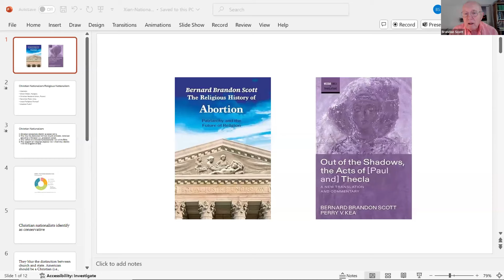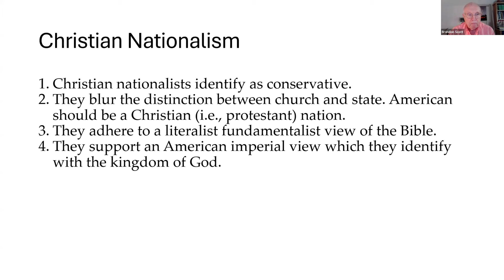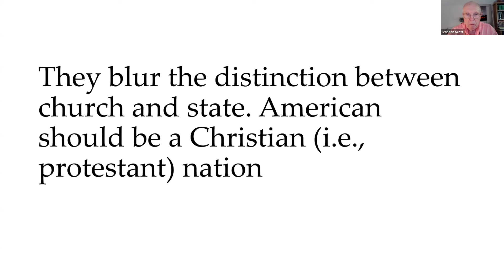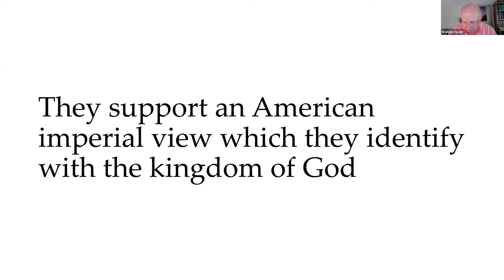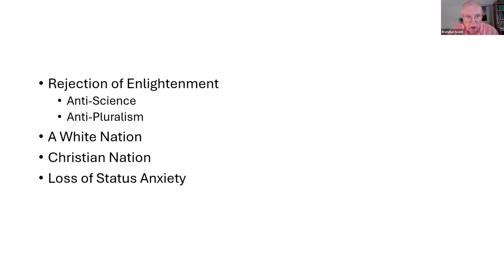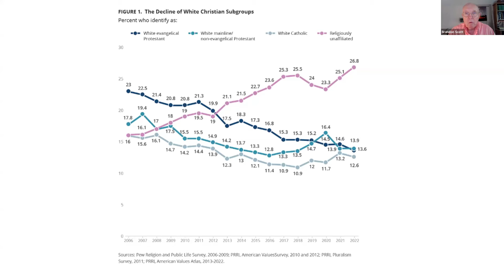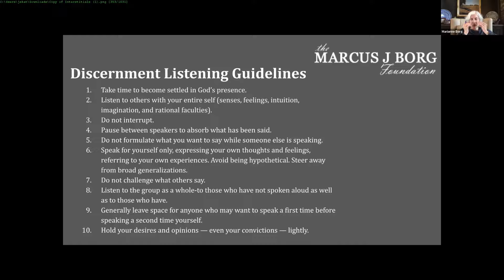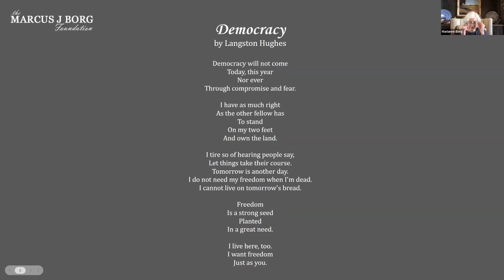Second Saturday - Christian Nationalism (ft. Bernard Brandon Scott) 10/12/24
Join October's thought-provoking Second Saturday conversation as we explore the complexities of Christianity in the 21st century. This episode focuses on Christian Nationalism, its historical roots, and its modern implications. Special guest Brandon Scott shares insights on how this movement intertwines faith, politics, and societal change

This video is perfect for those seeking to deepen their understanding of faith, challenge traditional notions, and embrace the poetic and mystical aspects of religion. Join our welcoming community of seekers as we explore Christianity through fresh lenses, reflecting on its relevance for the 21st century.

Key topics include:

00:00 Introduction by Marianne
04:18 Welcome and call instructions by Jeff
6:26 Thoughts on Christian Nationalism by Marianne
11:25  Christian Nationalism and American Culture by Bernard Brandon Scott
39:25 Masculinization of Christianity
49:50 Discussion on Christian Nationalism
1:28:40 Conclusion and Final Thoughts

About The Marcus J Borg Foundation:
Marcus J. Borg was an author of great import that explored historical and biblical topics and applied them to modern Christianity. To clarify some of his thoughts, here is a list of progressive Christian values.

Intellectual integrity and scholarship
• Elegance and clarity of thought
• Graciousness and humility
• Compassion and understanding
• Awe, wonder and gratitude for the privilege of our experience of life
• The art of asking the open-ended question
• Inquiry and conversation that engages both head and heart
• Theological education that is accessible and transformative

The work of Marcus J. Borg allows the foundation to explore and articulate a meaningful and faithful Christianity for the 21st century. Above all, the values Marcus brought to his work we want to bring to ours.